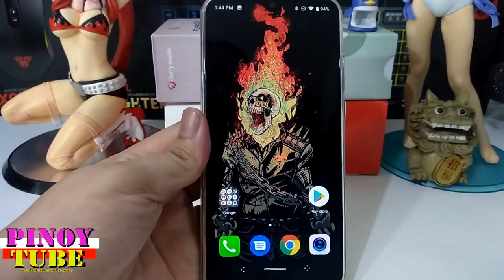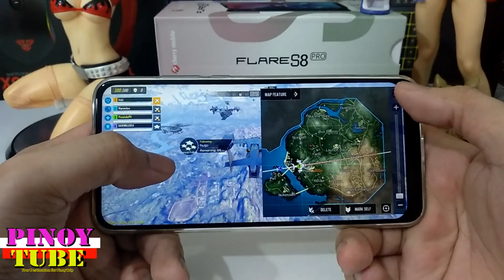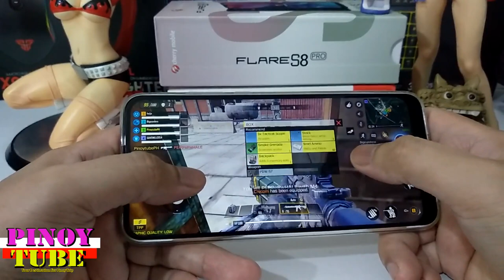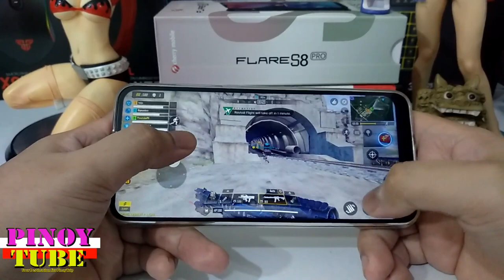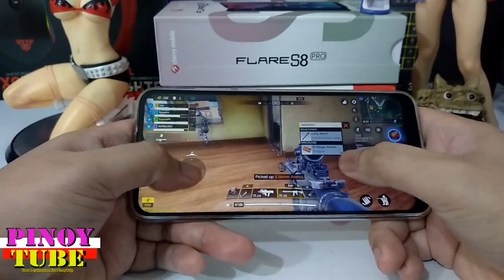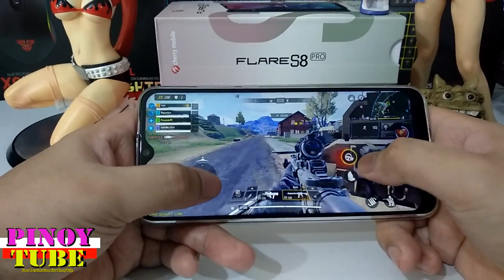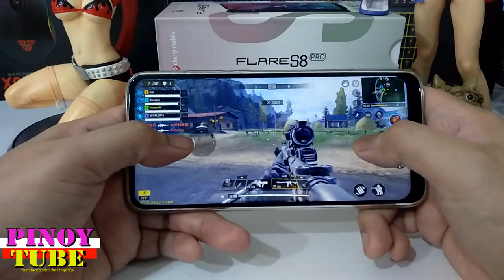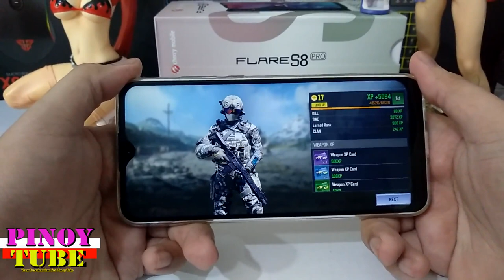Cherry Mobile Flare S8 Pro Call of Duty Mobile Br Mode Gametest - Pinoytube